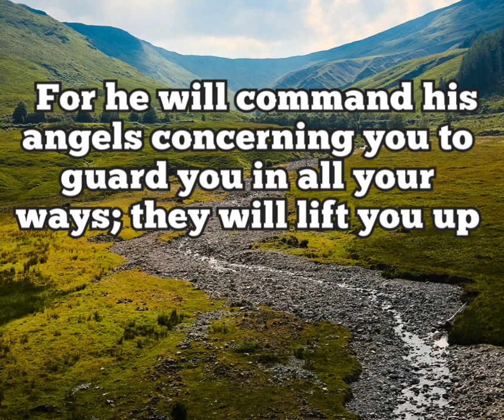Psalm 91:11 to 12